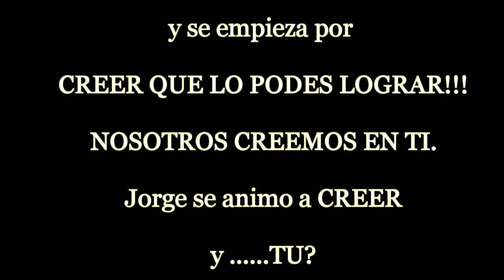Jorge Nuñez. Testimonios Inti- Roca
Jorge Nuñez. Una persona como Tu, que un dia se animo a SOÑAR, Y CREER QUE SU SUEÑO ERA POSIBLE...

GRACIAS JORGE  por compartir con todos tu experiencia

Sumate a este grupo de gente con sueños y ganas de cumplirlos..